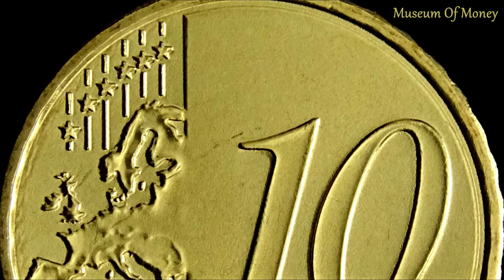Austria 10 Euro Cent 2015 Coin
This is a 10 euro cent coin from Austria and was minted for 2015. I zoomed in on the coin to show the great detail of it. Thank you and have a great day from Museum Of Money.